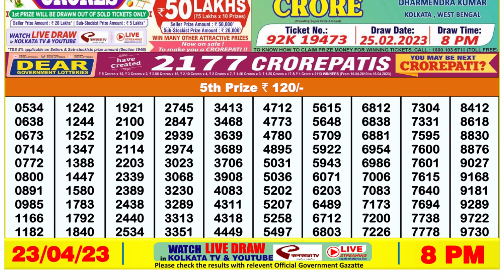🔴Dear Lottery Sambad Live 8pm today 23.04.23 Nagaland State Lottery Result